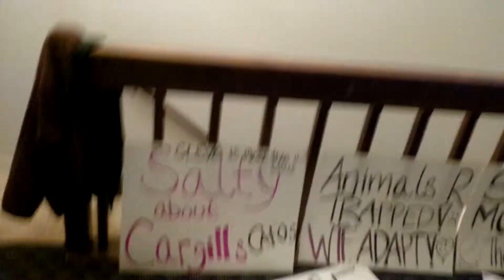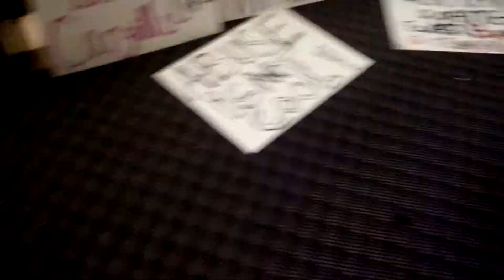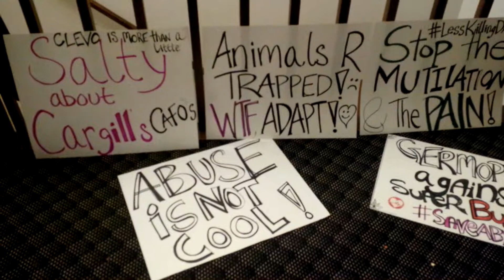Animal ag justice!